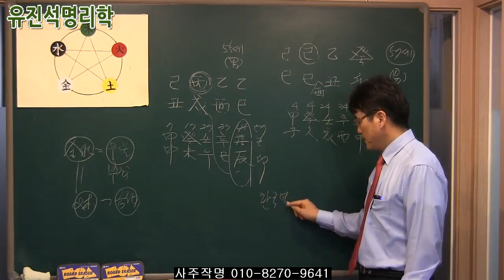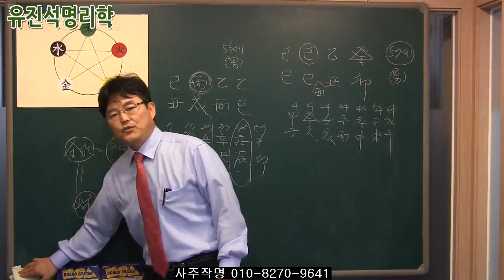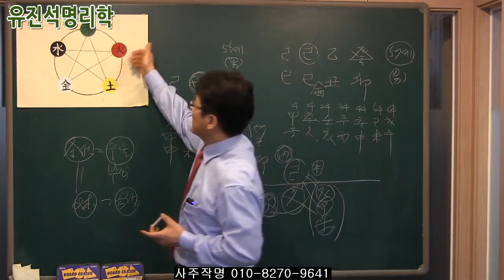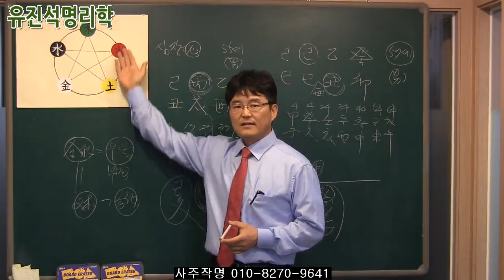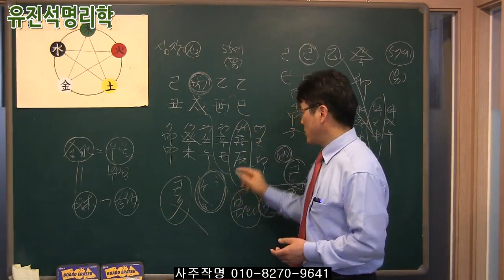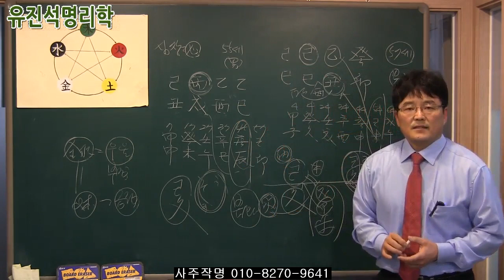076."암과 질병에 시달리는 사람에게 올해는 이런색을 권유합니다."유진석명리학강의